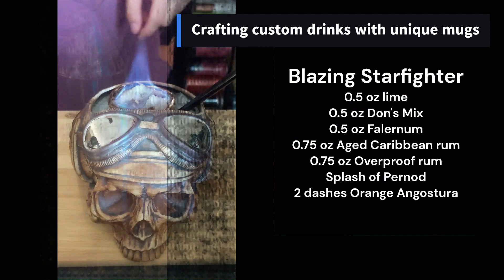Channel Intro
We take many adventures including places around the United States and the World.
Enjoy Disneyland to Disneyworld
Speakeasies to Tiki bar to Unique experiences with libations
Custom Drinks featuring limited edition mugs